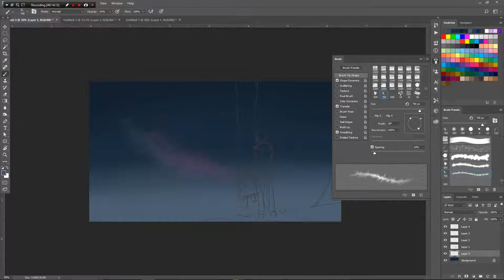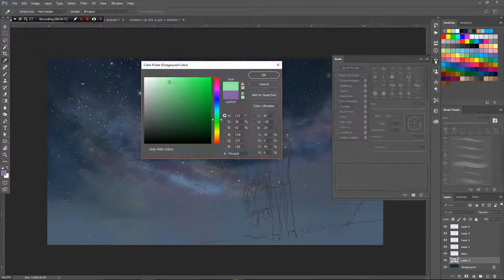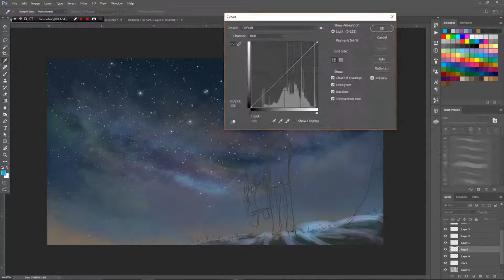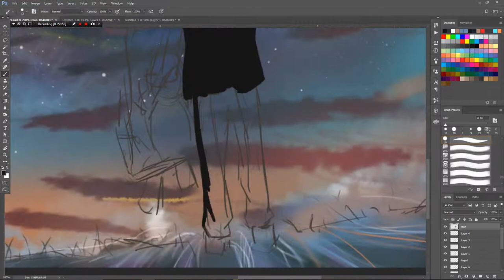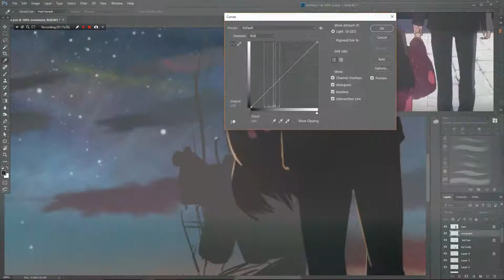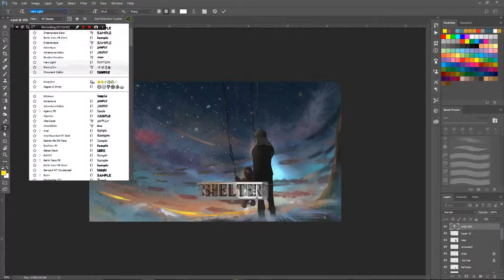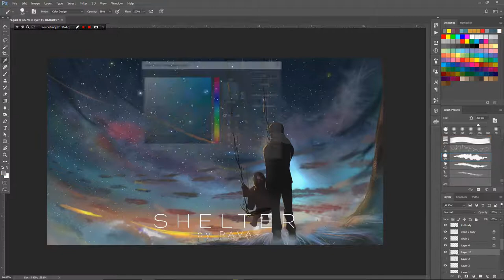[SHELTER] SpeedArt Photoshop Painting - Porter Robinson & Madeon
[SHELTER] speedart painting on Photoshop, 1 Hour 30 Min artwork

sorry for the song ! I sang it , so it's pretty bad, and I altered some of the lyrics to my own mood , and the sadness I am going through right now :")